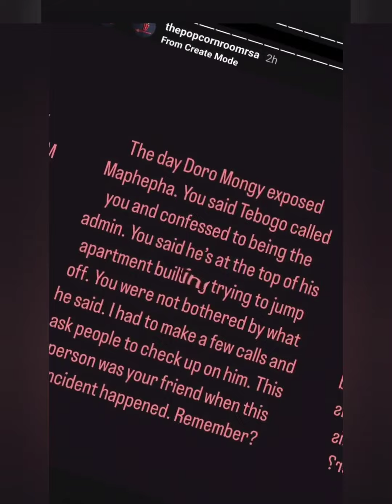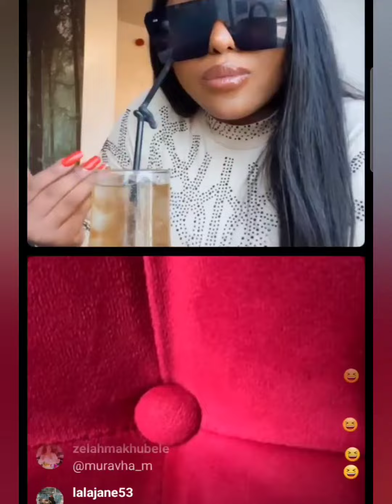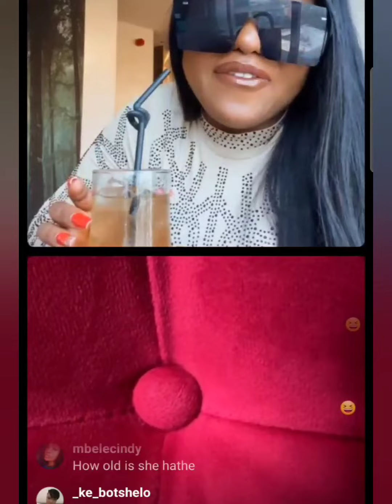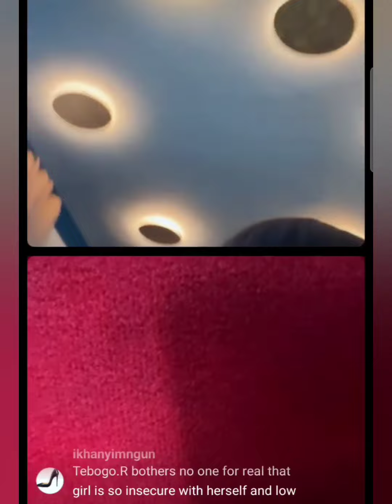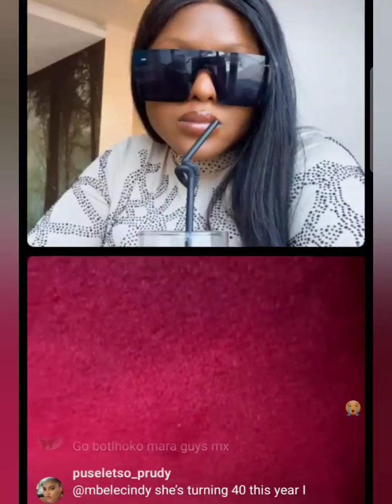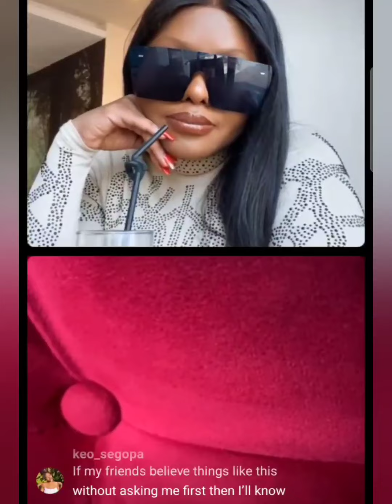Tebogo Thobejane !n$ulted on Instagram Live